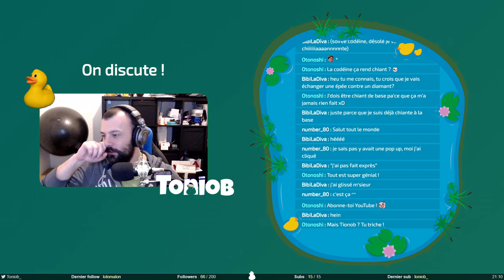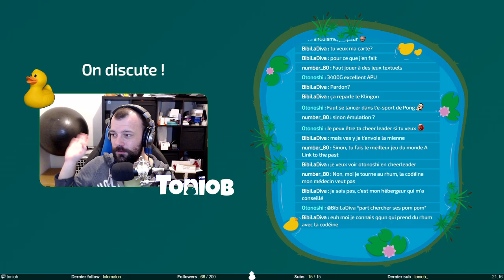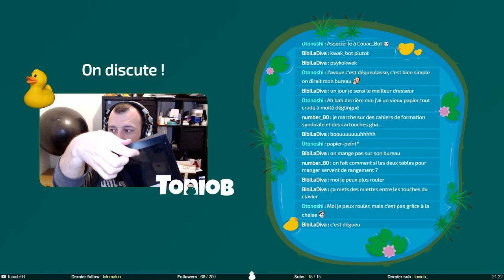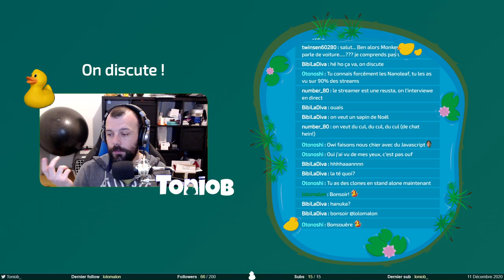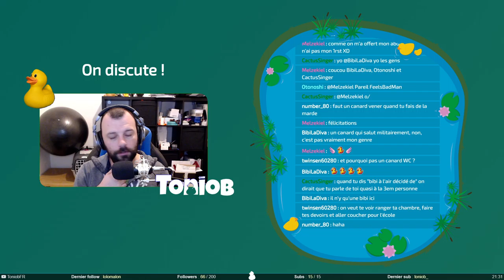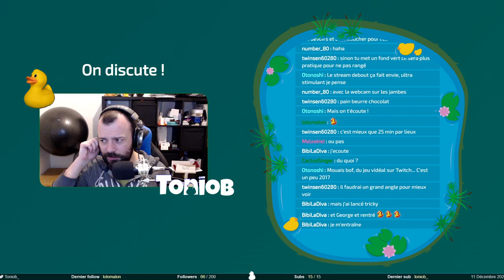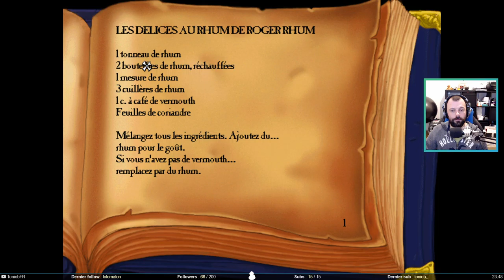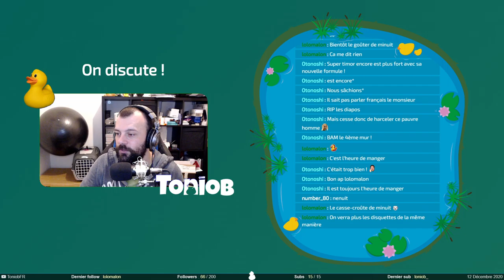Bataille navale - The Curse of Monkey Island #4